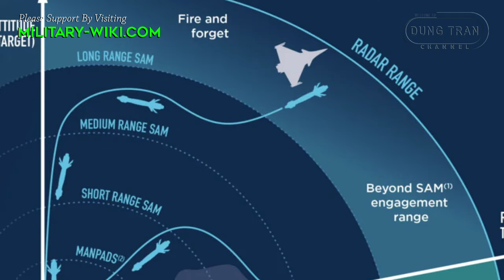Ukraine's Su-24 - More Powerful With AASM Hammer 1000 And SCALP-EG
France announced a new military aid package for Ukraine that includes 40 Storm Shadow or SCALP-EG cruise missiles, as well as hundreds of ASSM Hammer 1000 guided bombs. The ASSM Hammer 1000 guided bomb is capable of long-range attacks like a cruise missile. This is an extremely powerful weapon when integrated into the Ukrainian Air Force's Su-24 bomber, in addition to the SCALP-EG missiles.